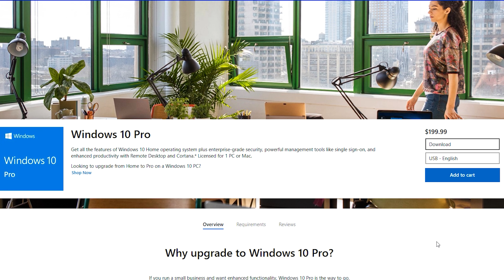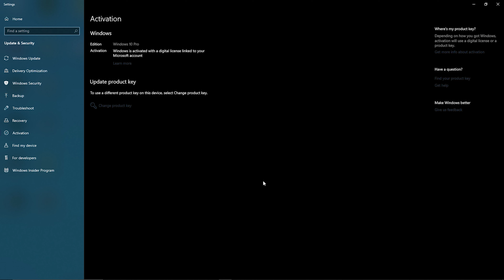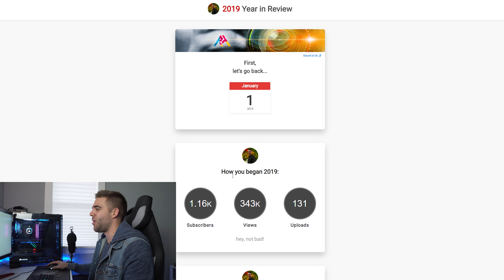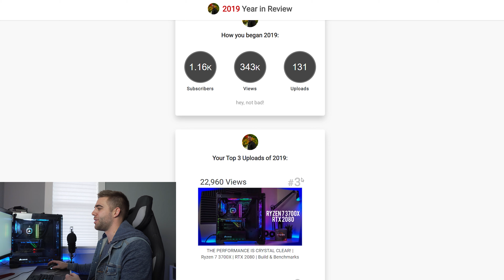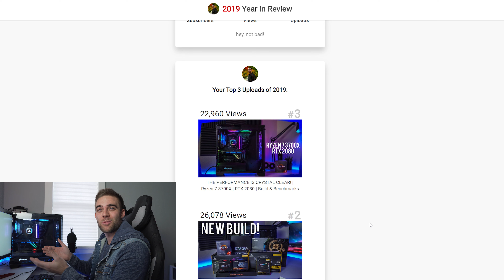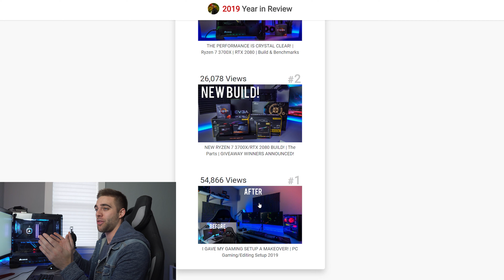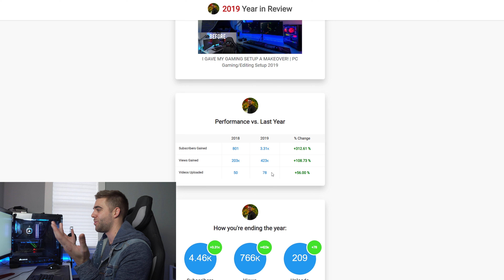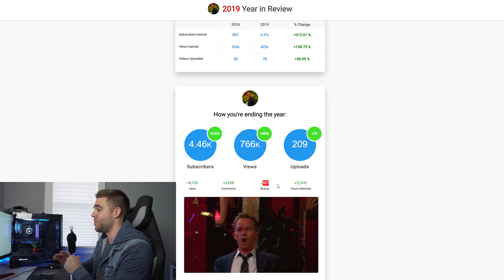2019 Tube Buddy Channel Year in Review! | Our best videos of the year!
URcdkey Links

Amazon Bounties!

Try Prime for $5.99/month! (Amazon)
Try Twitch Prime! (Amazon)

My Computer Specs:
Cpu: AMD Ryzen 7 3700X 3.6 GHz 8-Core Processor
Mobo: ASRock X570 Taichi ATX AM4 Motherboard
Memory: Corsair Vengance RGB Pro 32gb (2x16) 3200mhz
Graphics: EVGA GeForce RTX 2080 8 GB Black Video Card
CPU Cooler: Corsair H115i RGB PLATINUM 97 CFM Liquid CPU Cooler
Storage: Toshiba P300 3TB, Seagate Firecuda 2TB, Samsung - 960 EVO m.2 500 GB (OS), ADATA XPG SX8200 Pro 1 TB M.2
Case: Corsair Crystal 570X RGB ATX Mid Tower Case
Fans/RGB: Corsair LL120RGB 120mm, Corsair RGB strips w/ lighting node pro

Periphreals:
Monitors: Acer Predator XB271HU bmiprz 27" WQHD (2560x1440) NVIDIA G-SYNC IPS Monitor / LG - 27UK850-W 27.0" 3840x2160 60 Hz Monitor
Keyboard: Corsair Strafe RGB
Mouse: Corsair Ironclaw RGB
Mousemat: Corsair MM300
Headset: Corsair Void Pro RGB
Mic: Blue Yeti Blackout